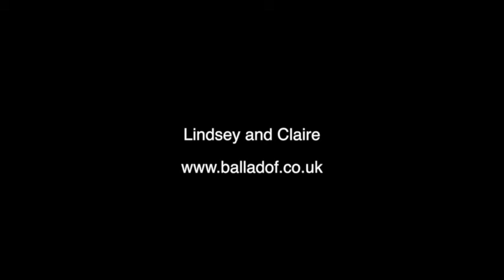What do you see when you look in the mirror?